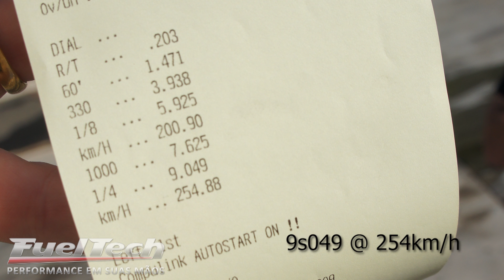Opala Guilherme Emiliano 9s0@254km/h / FuelTech